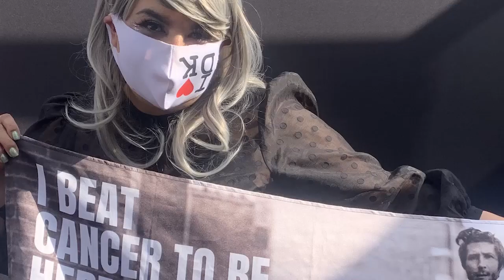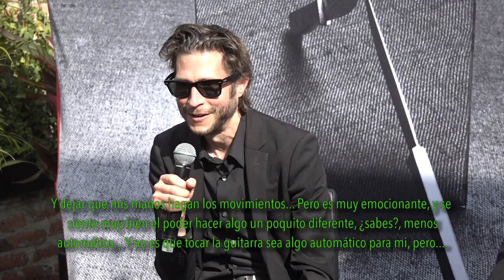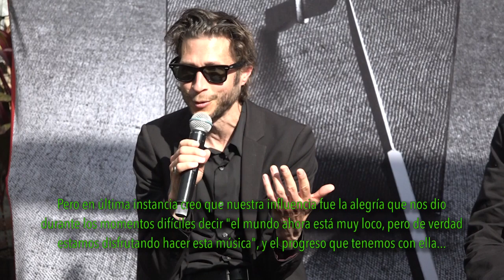Interpol en exclusiva, en colaboración con la revista Chilango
Conversatorio exclusivo con Interpol en colaboración con la revista Chilango. Revive la convivencia íntima con Paul Banks, Daniel Kessler y Sam Fogarino en Mastodontika.

Verdaderxs fans pudieron preguntarle de viva voz, a sus ídolos, lo que siempre habían soñado.

Sin duda el 26 de mayo de 2022 fue un día que quedará guardado en nuestros corazones por mucho, mucho tiempo.